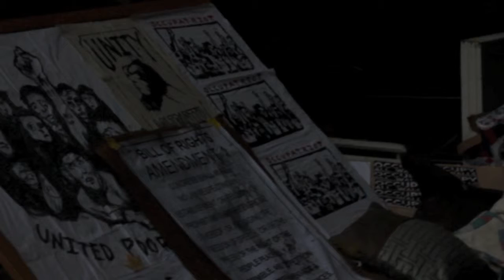Terry Schrunk Sit In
The protestors decided to do a sit in at Terry Shrunk Federal Park, which is across the street from the Lownsdale and Chapman Parks downtown.